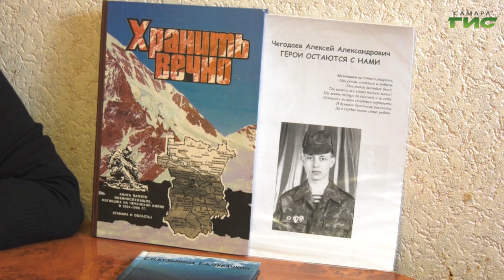Смотрите "Обернитесь" 13 февраля в 18:45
Это могло бы стать сюжетом для художественного фильма. Пять лет она искала пропавшего без вести сына. Под пулями и бомбежкой, в чужом краю, среди чужих людей. От слез ее глаза перестали видеть. Она осмотрела десятки трупов, получила закрытый гроб… Но продолжает ждать "потому что верит, потому что мать...". Смотрите новый фильм документального цикла "Обернитесь" 13 февраля в 18.45 на телеканале "Самара-ГИС".